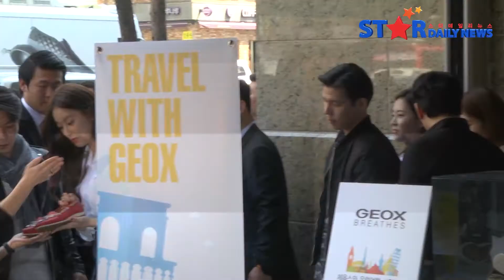[S영상] 이규한 오연서 남규리, 슈즈 브랜드 '제옥스' 포토타임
[스타데일리뉴스=최대성 기자] 슈즈 브랜드 '제옥스(GEOX)'가 24일 오후, 서울 중구 롯데백화점 본점에서 팝업스토어 '트래블 위드 제옥스' 오픈 행사를 개최했다. 이 자리에는 배우 오연서, 남규리, 이규한이 참석해 자리를 빛냈다.

한편, 제옥스의 팝업스토어는 봄 나들이를 시작하는 시점에 맞춰 유럽 여행을 연상케 하는 관광명소의 실사 미디어월을 함께 비치해 매장을 찾은 사람들이 여행의 느낌을 살릴 수 있도록 했다.

(촬영= 소가영 기자)